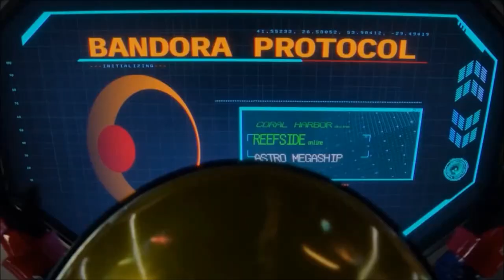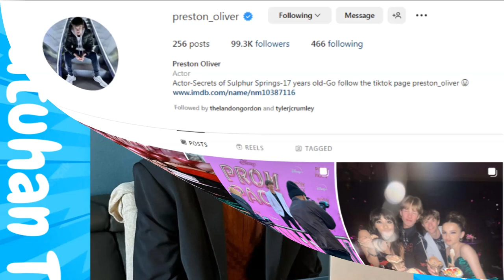Girls Preston Oliver Has Dated | Secrets of Sulphur Springs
Preston Oliver Girlfriend | Secrets of Sulphur Springs | Disney Channel
Today I'll talk about Preston Oliver's girlfriend and I will cover information about him and his TV series "Secrets of Sulphur Springs".